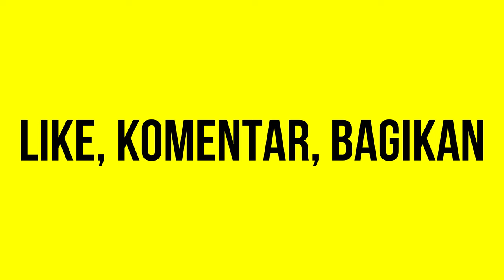10 Cara Untuk MEMENANGKAN Debat Apapun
Berikut adalah tips-tips yang dapat membantumu untuk berdebat dan memenangkan argumen apa pun. Konflik dapat muncul dengan siapa saja, baik itu dengan keluarga, teman, pasangan atau bahkan orang asing. Beberapa individu menghindari argumen dengan bersikap pasif dan menolak untuk mengatakan apa yang mereka rasakan, sementara yang lain berpikir bahwa berdebat merupakan sebuah kesempatan emas untuk menghina orang lain.

Pada umumnya, perdebatan dapat merusak atau bahkan sepenuhnya menghancurkan sebuah hubungan. Terlibat dalam hal itu bisa membuatmu merasa buruk tentang dirimu sendiri, dan menyebabkanmu menjadi sakit hati. Terlebih lagi, kamu mungkin tidak pernah benar-benar berhasil mencari jalan keluar atas masalah yang kamu dan lawanmu hadapi.

Orang-orang yang cerdas, disisi lain, tahu bagaimana cara untuk berargumen dengan sehat. Perdebatan yang sehat membutuhkan latihan, dan itu dapat dipelajari layaknya keterampilan lainnya. Setelah kamu menelaah tentang bagaimana cara berargumen yang baik dan benar, perdebatanmu akan menjadi semakin efektif.

Berdebat adalah bagian dari menjalani hidup, dan tips-tips berargumen berikut ini akan memberitahumu bagaimana cara untuk berdebat secara elegan dan memenangkan setiap argumen - sambil menjaga hubunganmu dengan lawanmu.